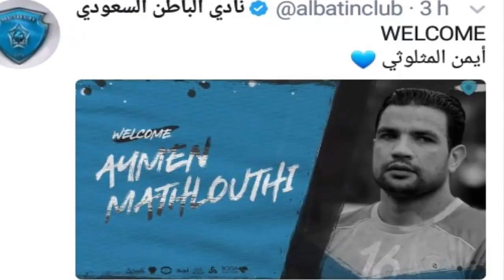لاعبين تونسيين من بينهم دوليين اختاروا الاحتراف في دوري السعودي وذلك قبل اشهر من كاس العالم 2018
- المصادر ..